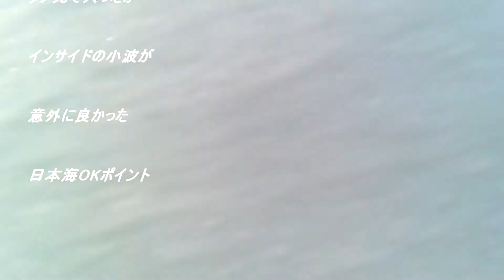結局サイズアップしなかったがインサイドの小波が意外に良かった日本海 200903 ~サーフモンキーTV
台風9号のウネリが届くので、サイズアップを期待して３か所のポイントへ朝・昼・夕と足を運ぶも、サイズアップせず。最後は、海を見ないでダメ元で入りましたが、インサイドの小波が意外に良くて、ラッキーでした。よろしければどうぞ☝️
★訂正‹曜日が違ってました›【誤】Wednesday ⇒【正】Thursday